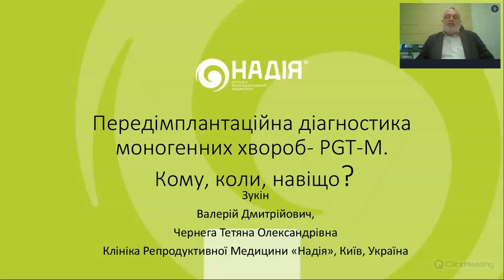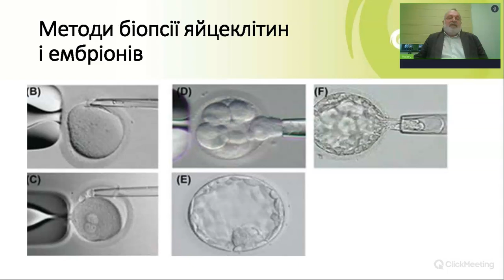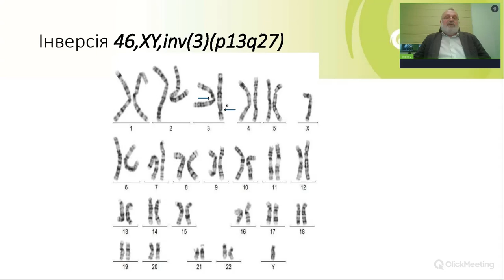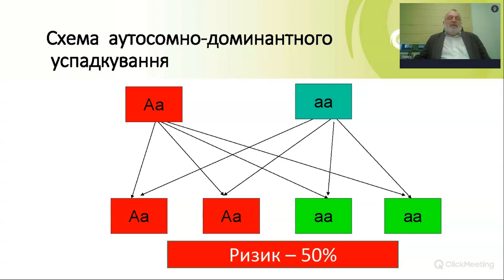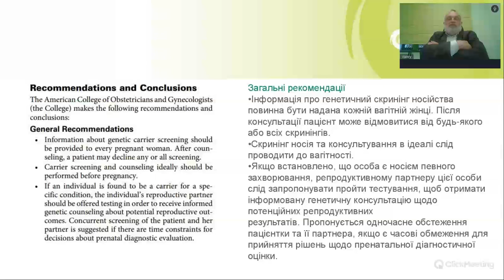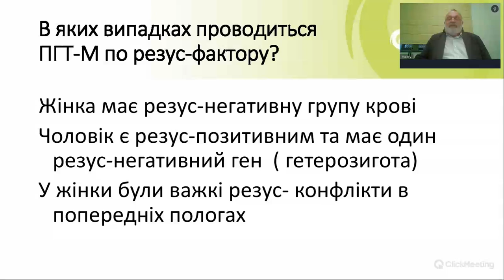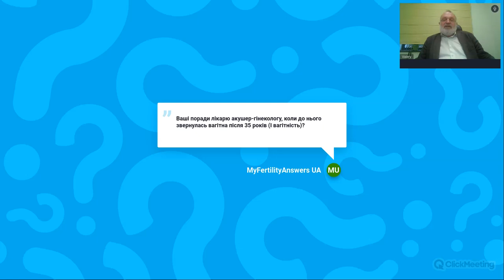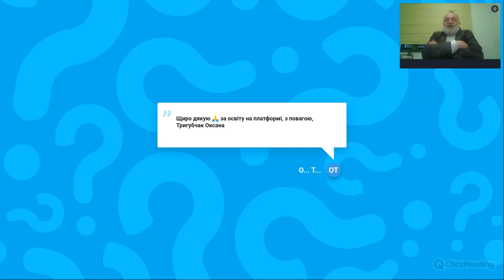Передімплантаційна діагностика моногенних хвороб- PGT-M. Кому, коли, навіщо?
Зукін Валерій Дмитрович, Директор Клініки репродуктивної медицини "Надія", обговорив з вами цю тему: Передімплантаційна діагностика моногенних хвороб - PGT-M. Кому, коли, навіщо?

Партнер по технічній підтримці | ClickMeeting